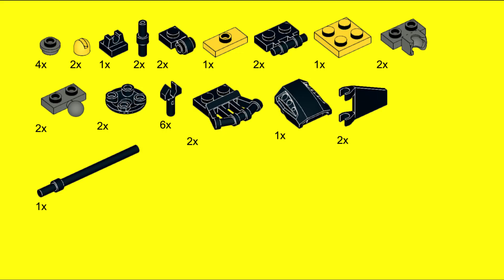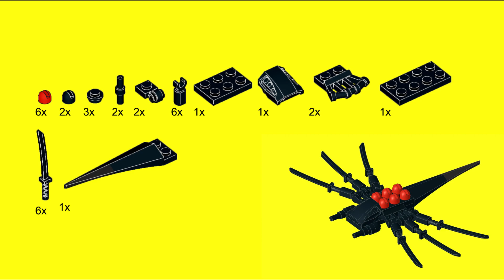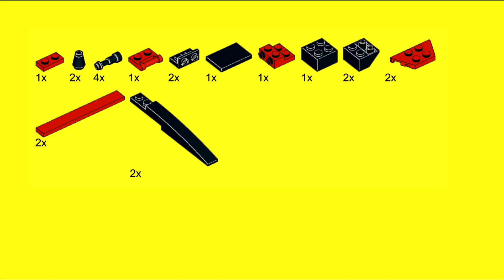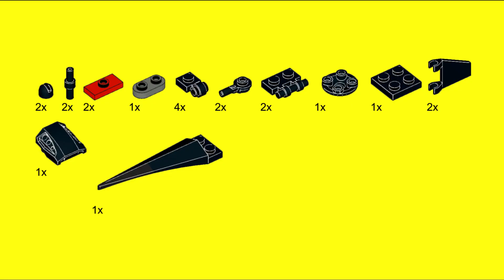Tutorial lego mini micro vehículos militares parte 3 como construir vehículos lego videos lego ships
Este tutorial de construcción micro lego es la tercera parte de esta serie de videos lego mini, en la que mostramos con gran detalle los pasos de construcción de vehículos usando bloques lego.
En esta ocasión tenemos cuatro naves de guerra futuristas muy fáciles de construir, si quieres construir mas vehículos lego como estos visita las dos partes anteriores de la serie vehículos lego.
Todas las construcciones que mostramos pueden realizarse con bloques lego reales, hacemos lo posible para que el formato de ilustración virtual que utilizamos sea claro y comprensible.

This micro lego building tutorial is the third part of this lego mini video series, in which we show in great detail the steps of building vehicles using lego blocks.
This time we have four futuristic warships that are very easy to build, if you want to build more lego vehicles like these, visit the previous two parts of the lego vehicles series.
All the constructions that we show can be made with real lego blocks, we do our best to make the virtual illustration format that we use clear and understandable.